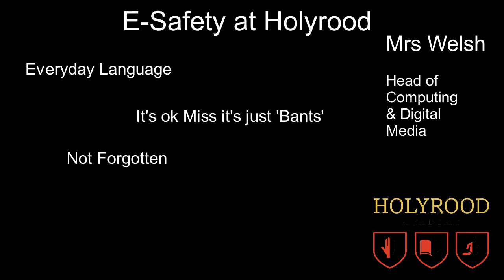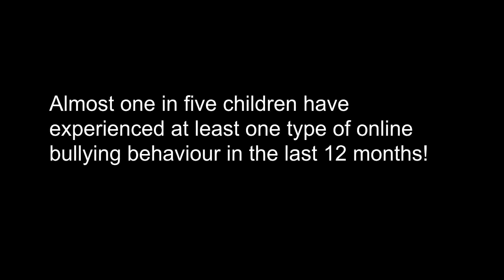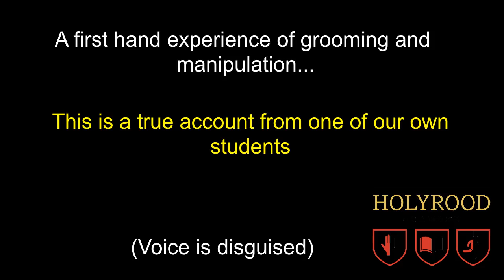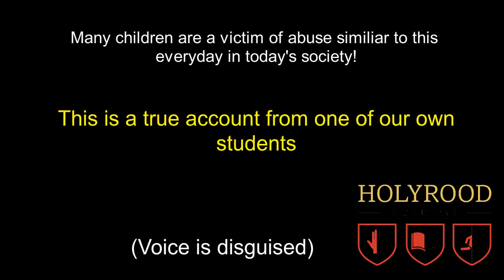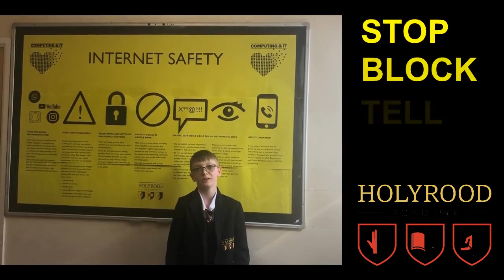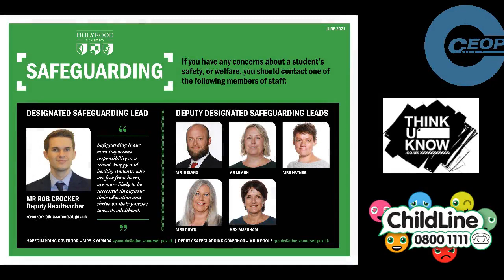Holyrood Academy - E-Safety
E-Saftey at Holyrood Academy